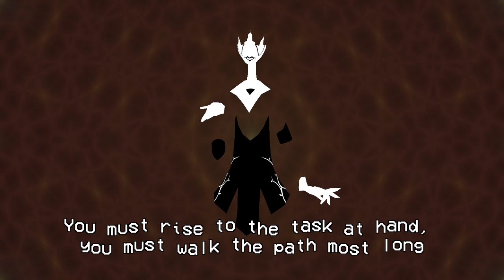I-gene, Eugene, We-gene! | Cassette Beasts [2]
Real Estate agents are the worst...